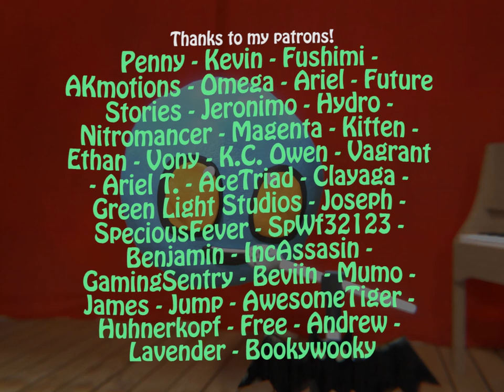HAUNTED HOUSE ROCK! | Halloween Song Cover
Heyo!  This was a sort of passion project of mine, I loved Claymation as a kid and for as long as I can remember my family and I enjoy a video called "Follow that Goblin".  Not many people seem to know about it but it's got really great music in it and I've wanted to cover this song for years and I finally got to do it!

I won't lie, it was very hard to do.  I started on the 19th and finished last night.  Modelling and rigging 4 characters, 5 instruments and 3 sets and then animating over 2 solid minutes of animation AND THEN TRY TO MAKE IT ALL LOOK LIKE CLAYMATION was a toughie to say the least.

I had a lot of other videos planned for October but my life was struck with some pretty terrible circumstances which meant that all I did was angst and panic until this was the only thing I could complete before Halloween.  Nonetheless, I hope y'all enjoy the bop.  Feel free to add this to your Halloween party playlists, I know it's amazing and my voice is cool, go ahead, I dare ya.

...Yes OVA 2 is still coming out.